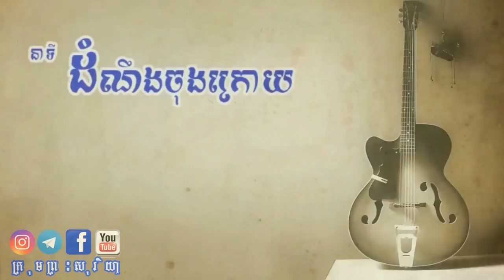Ep6 គ្រាចុងក្រោយបង្អស់ដែលខ្ញុំជួបអ្នកមីង ម៉ៅ សារ៉េត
កម្រងរឿងពិតដ៏ថ្មីស្រឡាង ស្នាដៃនិពន្ធរបស់លោកស្រី ខេង ខេមរី ក្មួយស្រីបង្កើតនៃកំពូលតារាចម្រៀង ម៉ៅ សារ៉េត ក្រោមចំណងជើងថា អ្នកទោសក្នុងគុកឥតជញ្ជាំង។
រក្សាសិទ្ធិផលិត និងផ្សព្វផ្សាយដោយ ក្រុមព្រះសុរិយា